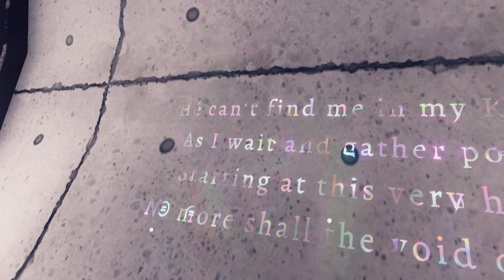Everybody Hates Brian || Vertigo 2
Vertigo 2! Part 2! Woooo!!! Brian is the worst. I don't like Brian. Nobody likes Brian. Brian sucks. Boo on you Brian!

Vertigo 2 played on Valve Index
(SOCIALS)
(Vertigo Pages)
(Just a whole mess of words to see if this somehow helps the algorithm push my content.)
Vertigo 2
Vertigo 2 2023
Vertigo vr
Vertigo 2 virtual reality
vr games 2023
best vr games
best vr games 2023
vr game
virtual reality